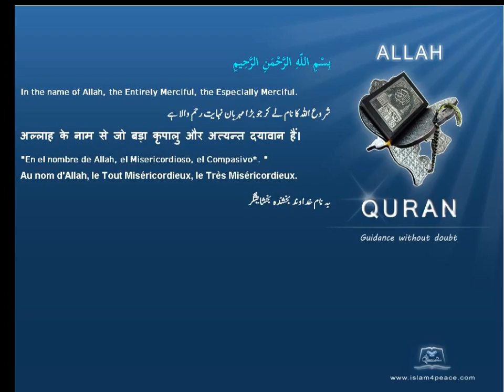Quran by Theme Indonesian Bees Islam4Peace com